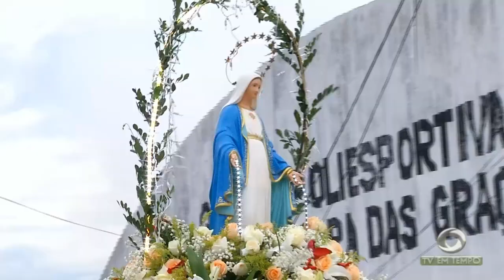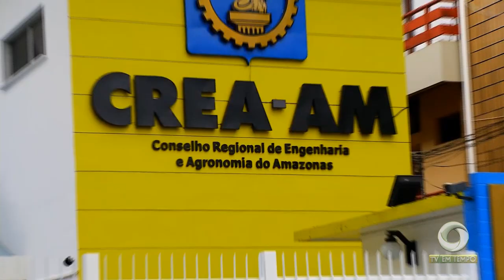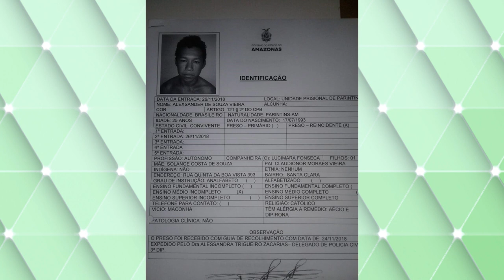Boletim Em Tempo (28.11.2018) Manhã